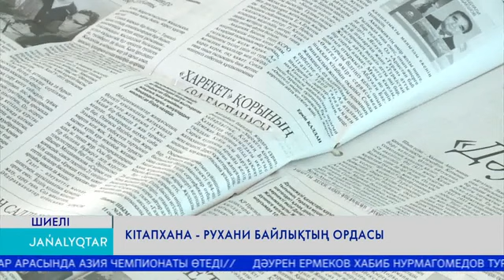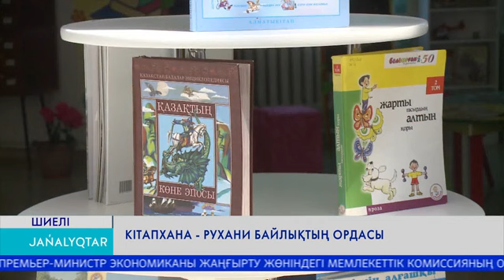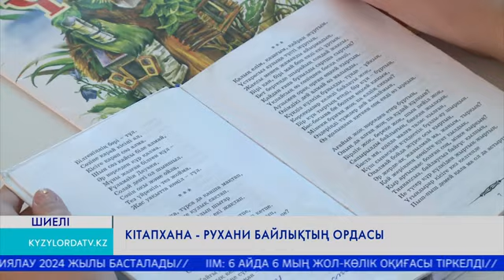Кітапхана - рухани байлықтың ордасы